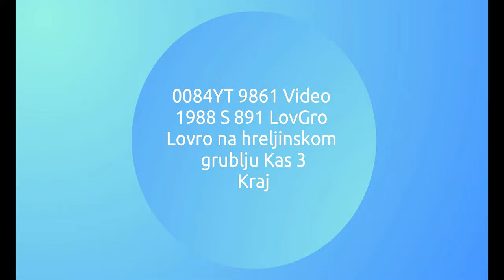0084YT 9861 Video 1988 S 891 LovGro Lovro na hreljinskom grublju Kas 3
0084YT 9861 Video 1988 S 891 LovGro Lovro na hreljinskom grublju Kas 3